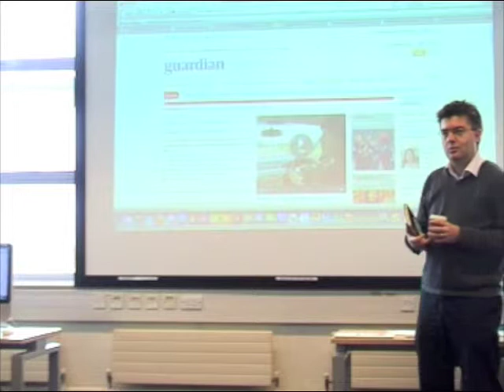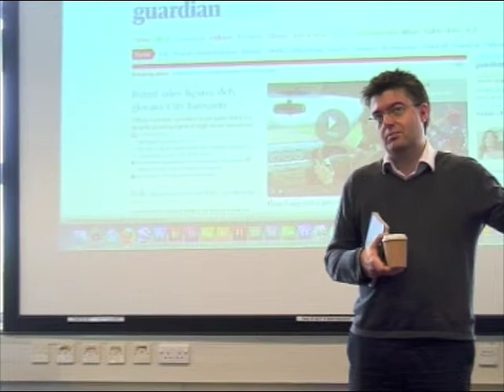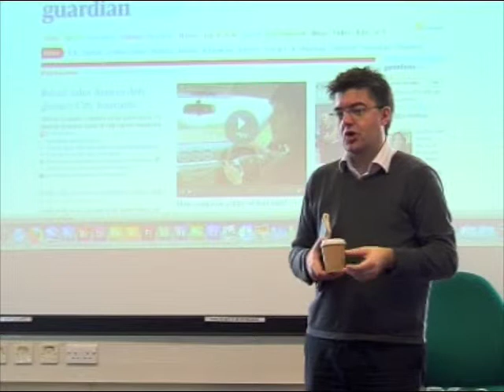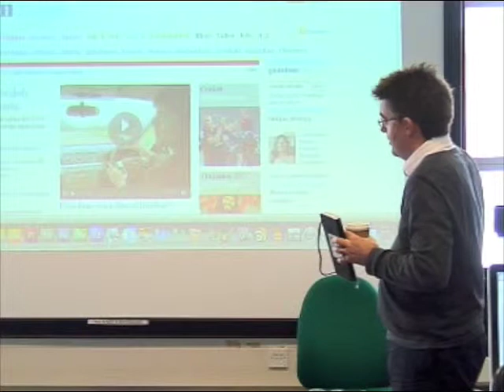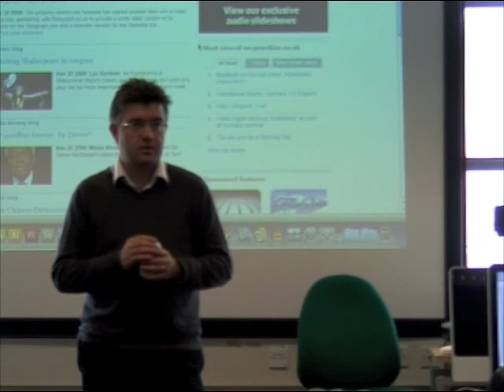Neil McIntosh Visit - Part 1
First part of a talk given by Neil McIntosh, outgoing head of online editorial development at The Guardian, on November 24th at the University of Westminster. Neil, who's about to become the European editor of WSJ.com, spoke to second year students doing the Online Project module.